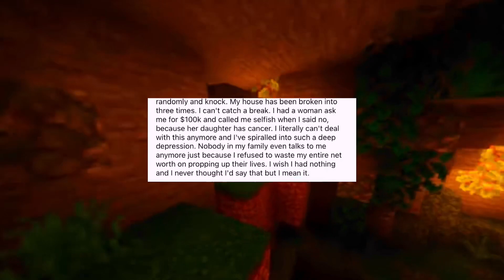Getting Rich RUINED My Life